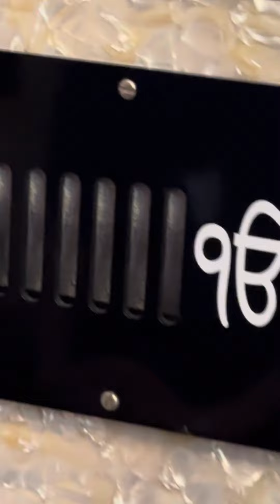ਤੇਰਾ ਰਾਮ ਭਜਨ ਦਾ ਵੇਲਾ ਏ